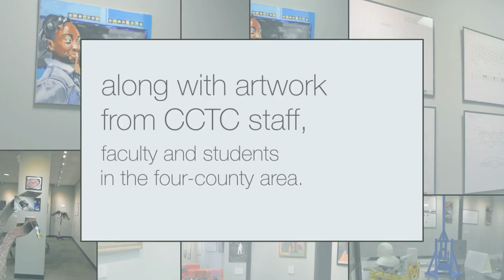Art Gallery Reception Promo